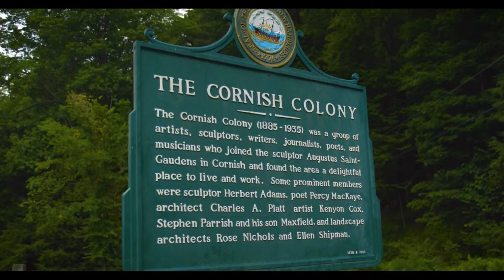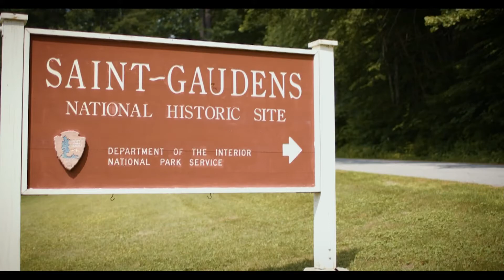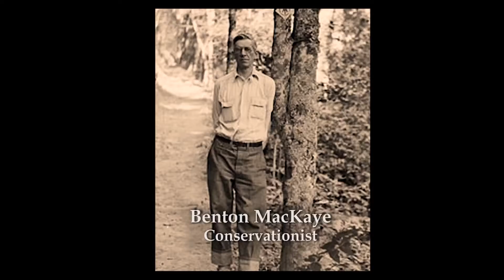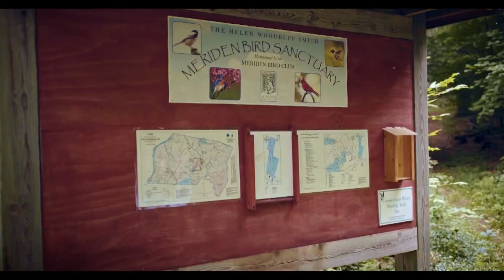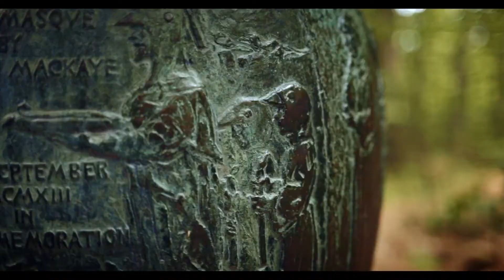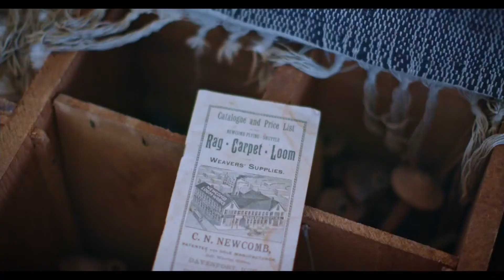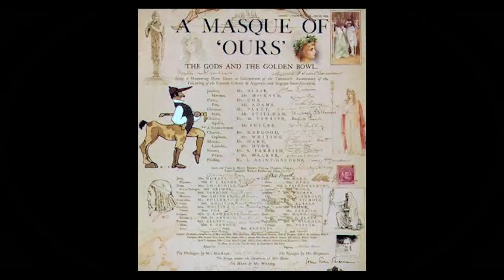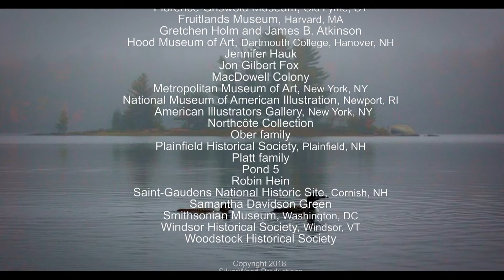Made Here - Land And Legacy Of An Art Colony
A story about the people who gathered in New Hampshire and Vermont around the Gilded Age sculptor Augustus Saint-Gaudens to form the Cornish Colony. Although many of their names are unfamiliar today, among the Colonists were America’s first conservationists, landscape architects, and musicians whose legacy includes the Appalachian Trail, the National Park System, and public gardens.